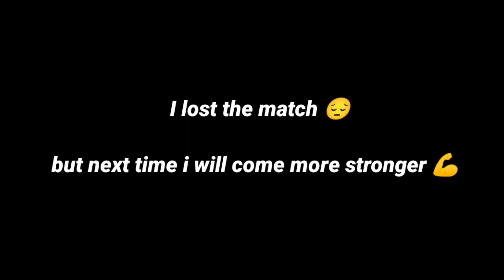PURE 1V1 WITH TDM PRO// SHAKIRA FT EGOVERT // DARKRAI GAMING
HEY GUYSZ
GEARS
PHONE- REALMME 8
HEADPHONE- REALME BUDS WIRE
RECORDER- GLIP RECORDER
EDITING APP- KINEMASTER PRO MOD
THUMBNAIL- PIXELLAB